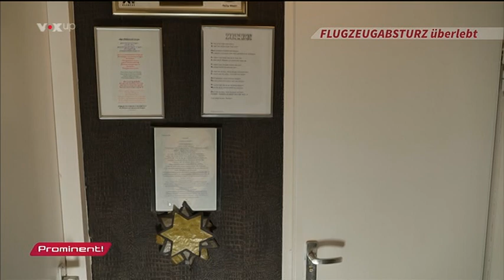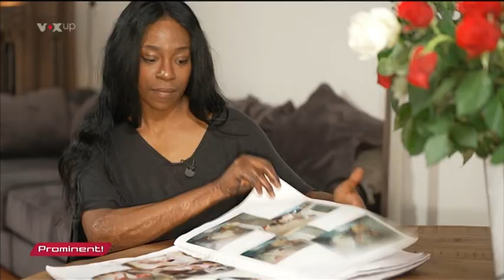Passion Fruit & Melanie Thornton - Then and Now | Damals und heute [German TV Report] (2021)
This is a report from German TV that aired on November 28th, 2021 and commemorates the 20th anniversary of the passing of La Bouche frontwoman Melanie Thornton as well as Maria Serrano Serrano and Nathaly van het Ende of Passion Fruit. The lone surviving member Deborah "Debby" St. Maarten as well as members of Melanie Thornton's live band Groovin' Affairs give an insight on what happened on that fateful night on November 24th, 2001 as well as what they have been up to recently.